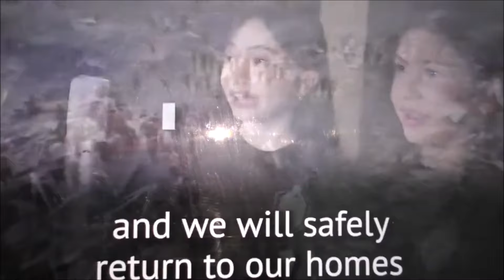Exterminationist Israel - See Israelis Openly Call for the Annihilation of Palestinians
Tik Tok Videos Show Israelis Glorifying in the Genocide of Palestinians in Gaza - All their Holocaust Education Taught Them Was That It Was Wrong to Kill Jews